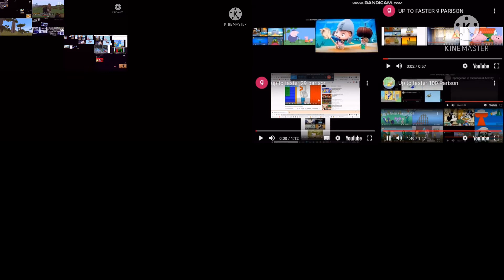Up to faster delete parison